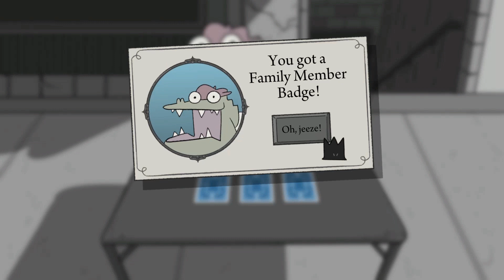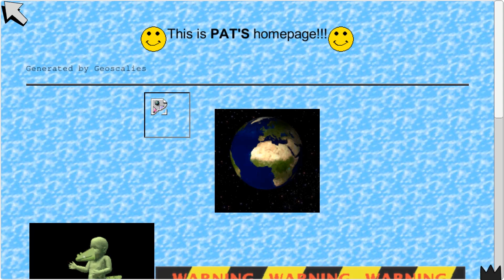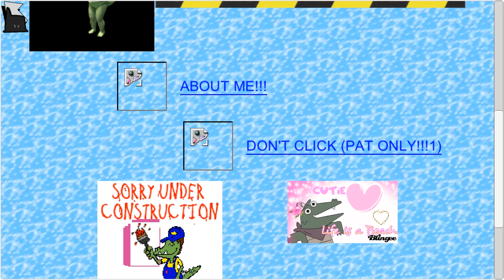later alligator 小小鱷魚